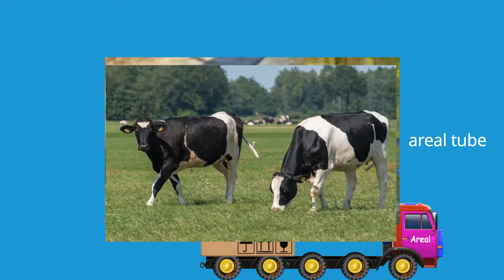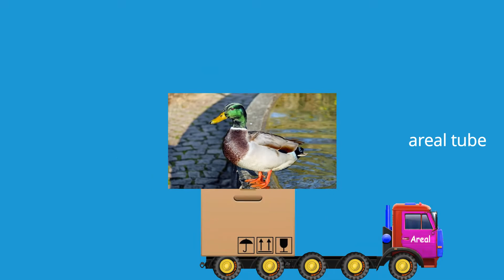MENGENAL NAMA DAN SUARA BINATANG TERNAK SAPI LUCU AYAM LUCU BEBEK LUCU -- GAMBAR HEWAN TERNAK